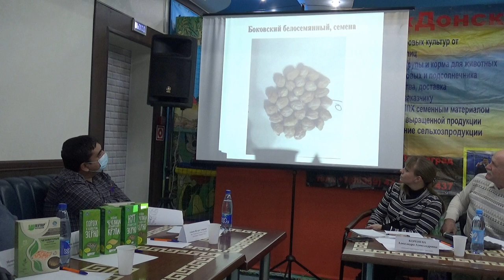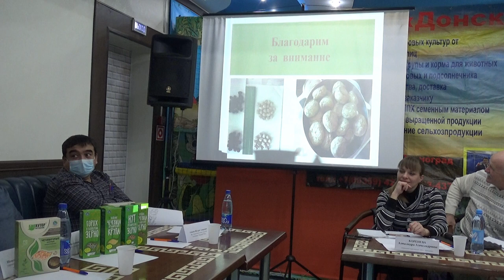Уникальные сорта нута. Технология возделывания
Семён Потапов, директор ООО «Климовка»:
В хозяйстве «Климовка» Семёна Потапова чечевица тоже занимает пока небольшую долю – к этой культуре фермер присматривается. Пробовали сеять сою – урожай даёт, но сложно убирать. Зато нут занимает 500 га из 4 тыс. га, которые обрабатывает хозяйство.

– С 2011 года мы изучили более сотни образцов нута, брали разновидности от чисто белого до чёрного нута, – рассказал Семён Григорьевич.

Результатом научных поисков фермера и донского учёного Константина Пимонова стали три новых сорта, которые с 2019 года находились на сортоиспытании и уже получили регистрацию. Это Боковский белосемянный, коричневый нут Григорий и чёрный как уголь нут Антрацит.

– Особенность сорта Григорий – развитый стебель и большое количество бобов, в каждом по два зерна. Сорт технологичен: нижние бобы у него находятся на высоте 20 сантиметров. В наших условиях полегания нута не было, – рассказал Семён Потапов.

Боковский белосемянный – крупноплодный сорт, с зерном калибра 80+. Даже в засуху этот сорт не даёт калибра ниже 60, и имеет, как правило, по одному зерну в бобе.

– Антрацит – это наша изюминка, эксклюзив. Чёрный сорт, не имеющий аналогов в России, – сказал фермер. – Его очень любят комбайнёры – стебель хорошо косить. На участке размножения мы высеваем нут через 70 сантиметров. Заполняемость куста получается очень большая – до 200 зёрен может находиться на одном растении. Потенциал урожайности этих трёх сортов – от 25 до 30 ц/га.

К технологии возделывания нута Потапов рекомендовал подходить творчески. В его хозяйстве, например, нут сеют нормой от 30 тысяч до 400 тысяч семян на гектар, как правило, сплошным севом с междурядьем 19 см, 25 см и 35 см.

– Когда закладываем междурядье, мы думаем, какой у нас будет стебель. Если стебель – в колено, то можно и с междурядьем 70 сеять. В какой-то год если будет мало осадков и куст будет маленьким, то желательно 30 см – тогда рядок будет закрыт, – пояснил Потапов.

Поскольку «Климовка» работает по нулю, для очистки поля используют почвенный гербицид, а по вегетации нута работают против злаков – например, препаратом Мерлин Флекс.
Как и чечевица, нут является хорошим предшественником для пшеницы. Более того, озимая по нему идёт даже лучше, чем по гороху. Потапов объясняет это тем, что горох выносит больше питательных веществ.

– Закон сохранения энергии работает. Если мы выносим с поля четыре тонны, то мы их вынесем любой культурой… Другое дело, что нишевые культуры более дорогие и арифметически они выигрывают у конкурентов: если горох стоит 20 рублей, то чечевица – шестьдесят.

– Когда ввели пошлины, я подумал: «Нас прессуют!» А потом:  «Да нет, нам открывают глаза». Правительство подталкивает нас к тому, чтобы корректировать севообороты. Не зря здесь собрались люди творческие, думающие и ищущие – что лучше выращивать.

Такими словами Семён Потапов, директор ООО «Климовка» из Боковского района Ростовской области, начал своё выступление на заседании Клуба агрознатоков ИД «Крестьянин». По традиции первую в году встречу мы провели на базе кооператива «Донской маяк», который уже много лет перерабатывает нишевые бобовые культуры и поставляет их как на внутренний рынок, так и за рубеж.

Вывозные пошлины на зерно в очередной раз подтолкнули аграриев к мысли, что надо пробовать нишевые культуры, кооперироваться вокруг крупяных заводов и зарабатывать – если не на ячмене, то на перловке.

Партнёры
Банк "Кубань Кредит" - ведущий самостоятельный банк Краснодарского края, один из крупнейших и активно развивающихся банков юга России